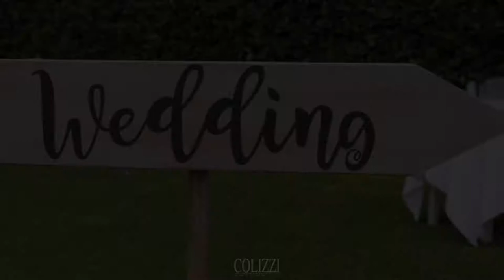Trampolieri a Casale Realmonte - COLIZZI FOTOGRAFI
Video Trampolieri a Casale Realmonte